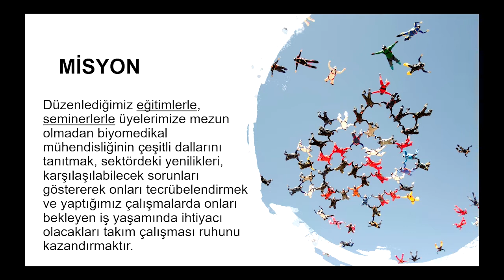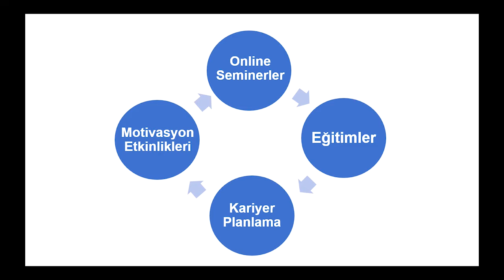Biyomedikal Mühendisliği Kulübü Tanıtım Filmi